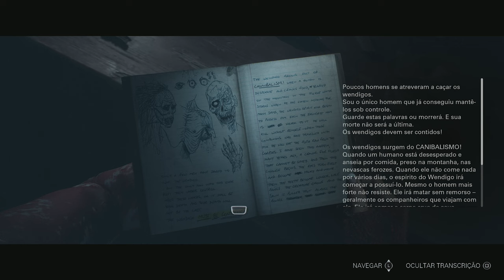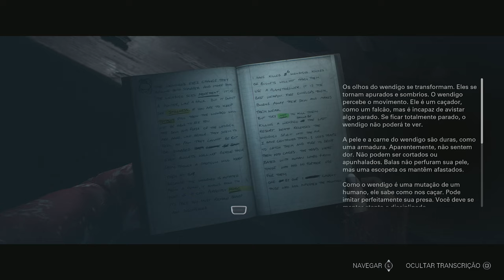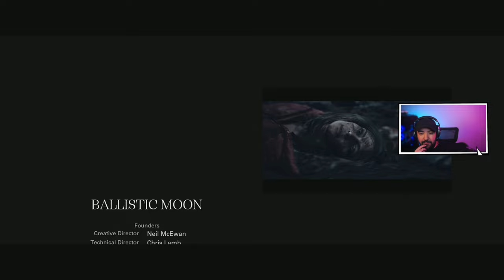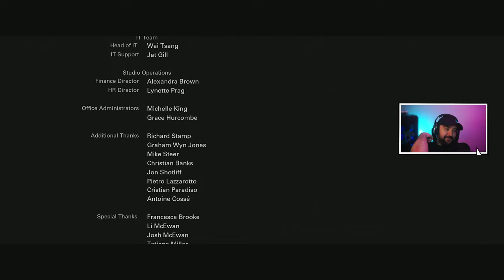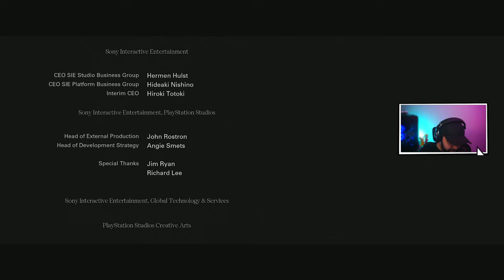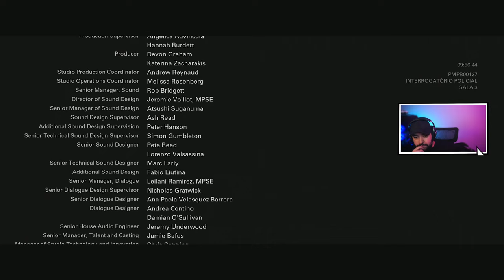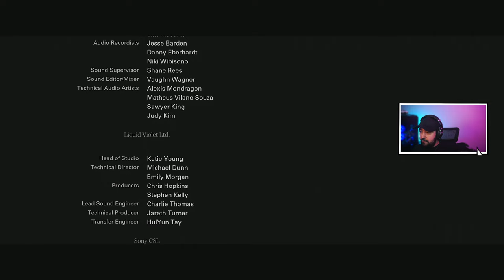UNTIL DAWN REMAKE - #2 - AMANHECEU FINAL - Dublado PT-BR PS5